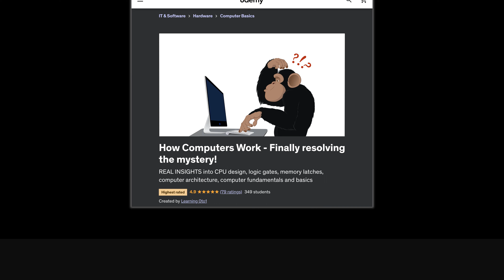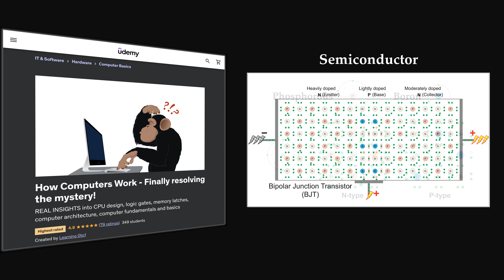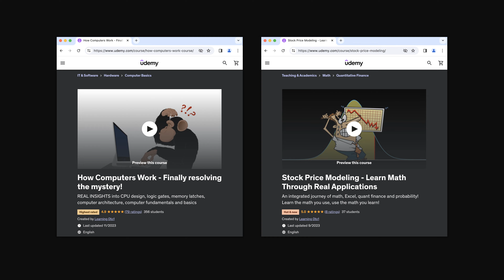A new way to learning